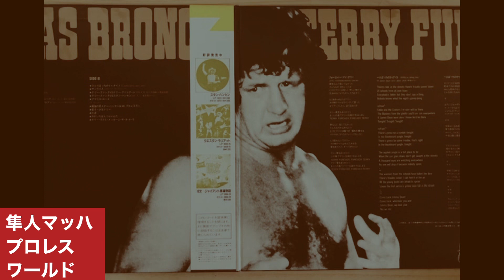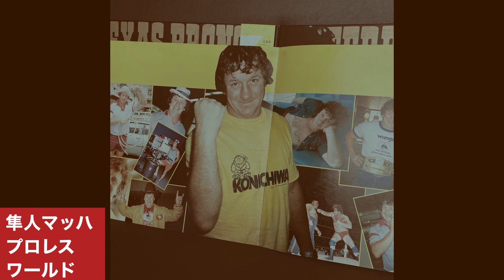テリーが生涯大事にしたLPレコード テキサスブロンコ テリーファンク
「第二回プロレス夢のオールスター戦 プロレス界のピンチを救ったのは意外な男だった」